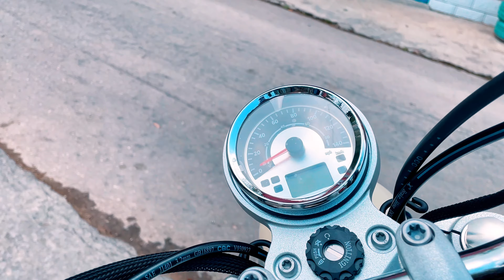Ultimate Yomi Motorcycle 2024 | Detailed WalkAround Review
It's surprisingly less expensive than an iPhone 15 Pro Max with all the qualities this motorcycle brings. This latest Yomi motorcycle from Zhongshen is the pure ultimate riders choice for city riding. It defies conventions. The New Yomi has a single-cylinder engine boasting a straight 124 cubic centimeters in displacement. This Yomi's engine generates a modest eight horsepower at 8,000 rpm, along with 5.4 pound-feet of torque at 6,000 rpm.